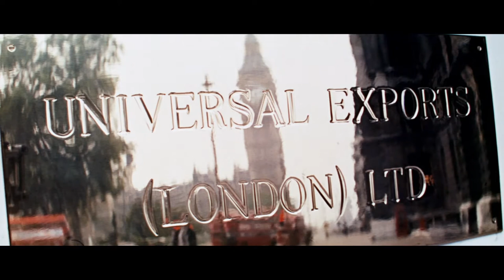On Her Majesty's Secret Service - 007 Pre-Title Sequence #6 (1080p)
Synopsis:
Agent 007 (George Lazenby) and the adventurous Tracy Di Vicenzo (Diana Rigg) join forces to battle the evil SPECTRE organization in the treacherous Swiss Alps. But the group's powerful leader, Ernst Stavro Blofeld (Telly Savalas) is launching his most calamitous scheme yet: a germ warfare plot that could kill millions!